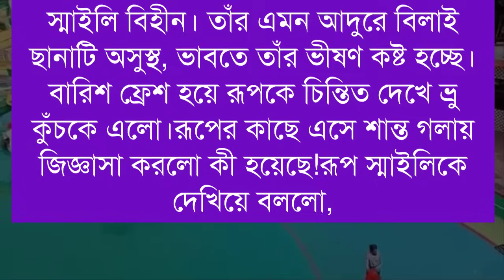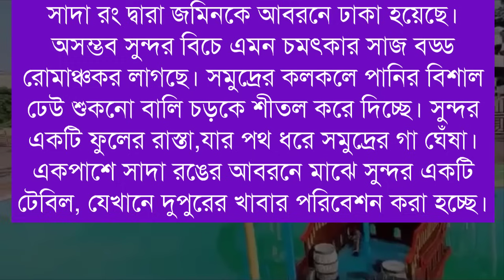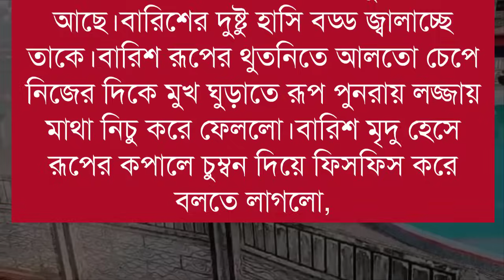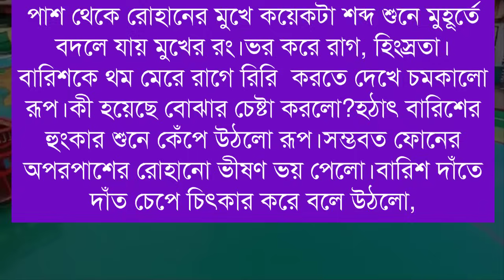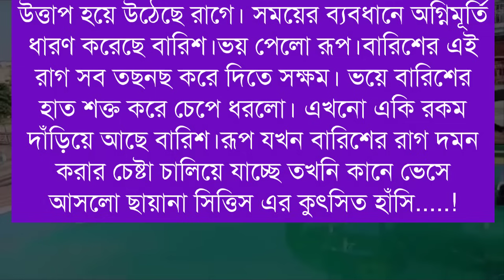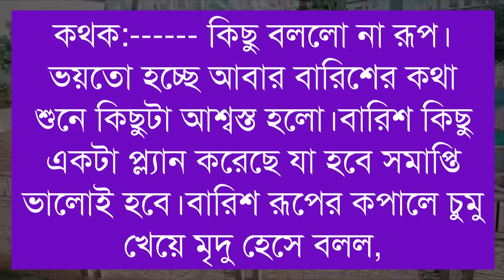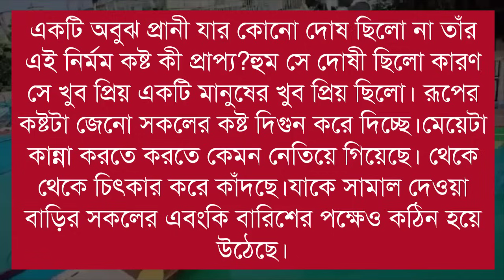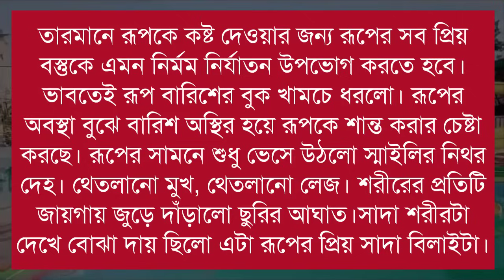যেন আমার হয়/May he be mine//পাট:২০/A romantic Love story/Ft-Shonalika/Himu//@Voice Of Asha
📒 •Story:-

🖋•Script:-

🎤•Artist:-,সামিম,সোনালীকা, হিমু,রাজ,আদিবা,রুপকথা,হিমিকা  আনিশা,নাতাশা,মেহের, আশা,রিনা,মাহবুবা তামিম,মিষ্টি, মেঘ,সাজিদ২,আনিশা সুমু-অনু-সিমরান -মিসরাত-নাইম- ইসরাত-প্রিয়া--সুচনা+১২

🔰What'sApp:   👉